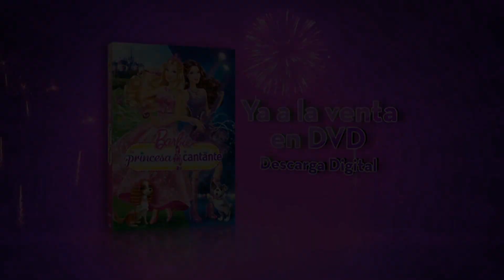Barbie: The Princess and the Popstar - Trailer (SPANISH)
An advertisement for a Barbie DVD in the Spanish language.

Taken from the Barbie: The Pearl Princess UK DVD.

With English subtitles for the hard-of-hearing.

Barbie is owned by and copyright of  Mattel. This upload is presented for archival purposes only. No money has or will ever be made from this upload.